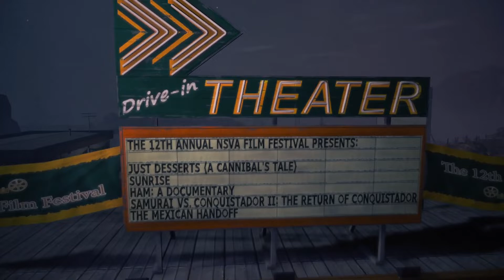Alan Wake's American Nightmare: Act 2.3 - Relapse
Walkthrough of Relapse